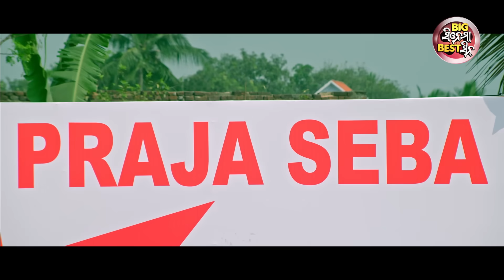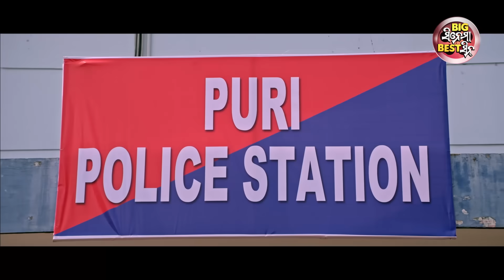NEW FILM -TIGER | Heavy Scene - ମୁଁ ତୋ ଖେଳ ଶେଷ କରିଦେବି | Amlan,Deepika,Smruti,Minaketan,Bijay